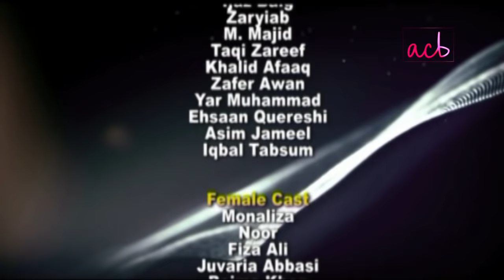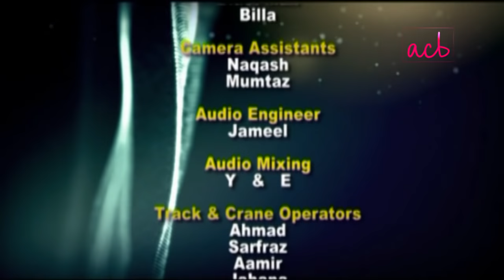Adhoray Khawab - Ep #1 - ACB Drama